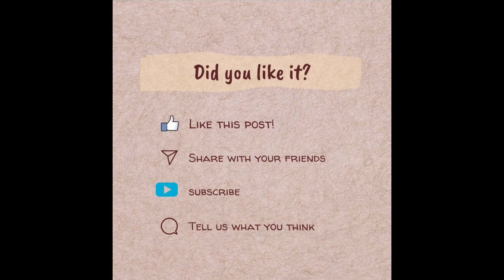My 1St Pregnancy & Delivery journey ♥️👣